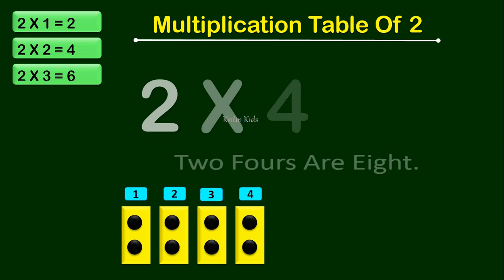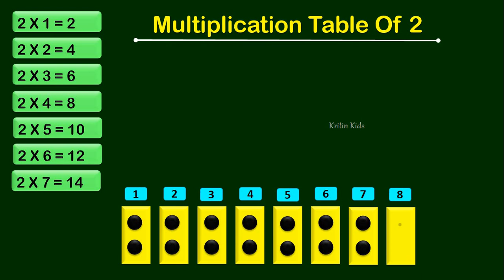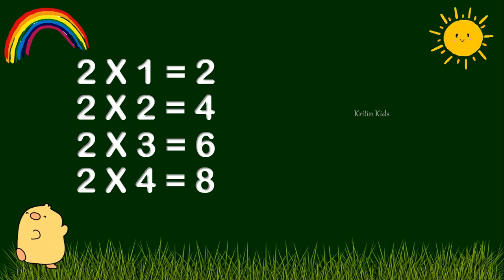2 x 1 = 2 Multiplication | Table of Two | 2 Times tables | Maths Tables | Tables Song Multiplication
maths tables, multiplication tables, multiplication table, multiplication tricks, maths for beginners, table of 2, Easy method of tables, times tables, Multiplication,
maths tables, multiplication tables, multiplication table, multiplication tricks, maths for beginners, table of 2,
Easy method of tables, times tables,
2 ka table,
2 ka pahada,
2 ka table english mein,
2 ka table 2 ka table, table of 2 in english,maths table 2,table of 2 english,learn table of 2learn table of 2,pahada,ginti,learn multiplication, maths tables,
multiplication tables, table of 2, Multiplication, Table of Two 2 Tables Song Multiplication Time of tables - MathsTables ,2x1